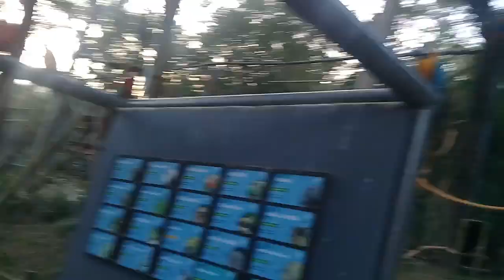Felipe Coelho da Costa com boné do Fuleco no BioParque do Rio (Jardim Zoológico)